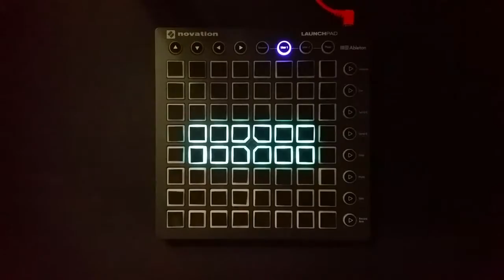Beam- Mako (Launchpad Cover)